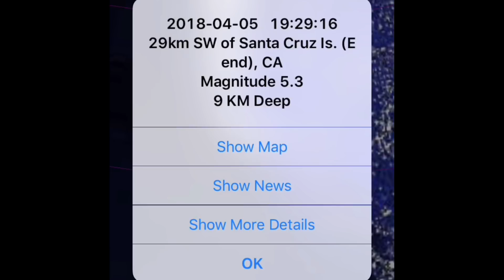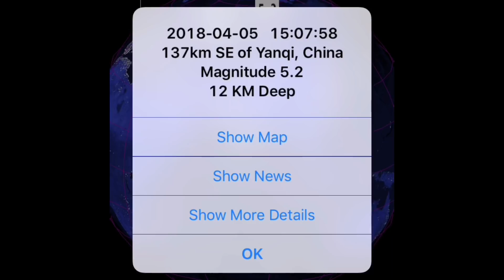//ALERT\\5.3 Earthquake Santa Cruz, California/Global Weather/Earthquake Update 4/5/2018